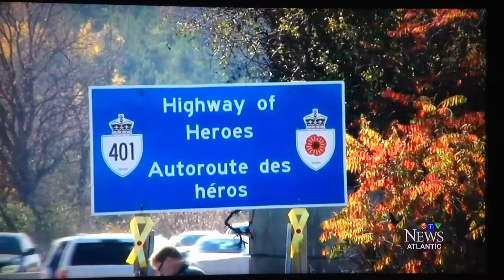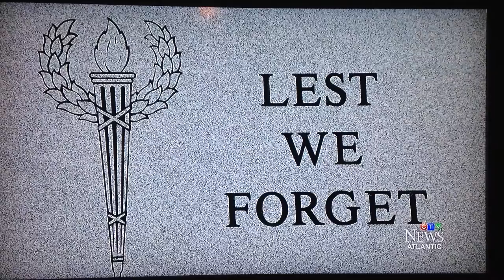Loving tribute to Corporal Nathan Frank Cirillo and son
By maritime singer/songwriter, Blain Henshaw.